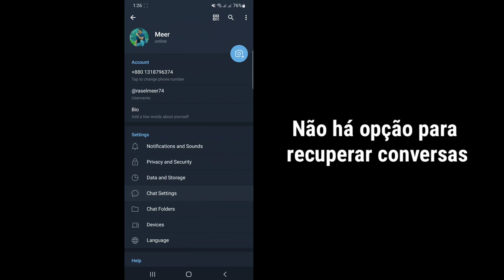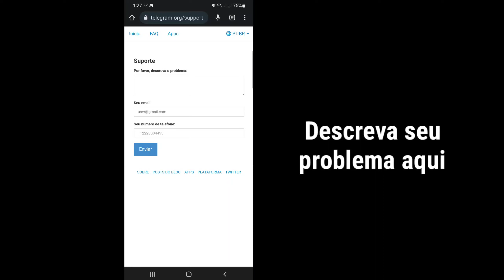Como Recuperar Arquivos apagados do Telegram | Como recuperar mensagens de telegrama excluídas 2022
Neste tutorial, mostrarei como recuperar mensagens de telegrama excluídas

Se você deseja recuperar mensagens de telegrama, bate-papos, fotos, vídeos excluídos? Continue assistindo o vídeo até o final. É um método bem simples e fácil.